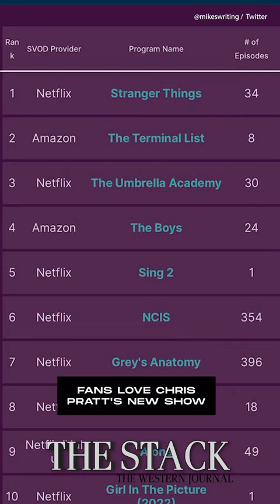Fans Love Chris Pratt's New Show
► The Stack is your daily digest of the top three stories of the day, four days a week.